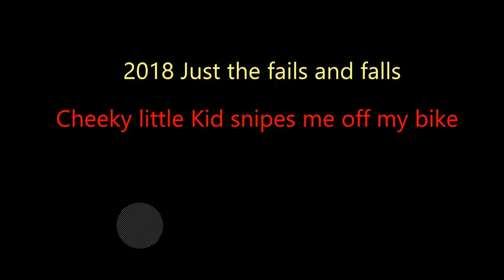2018 Sniper Kid and all the fails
Crazy kid snipes me off my Bike.
All the fails of 2018